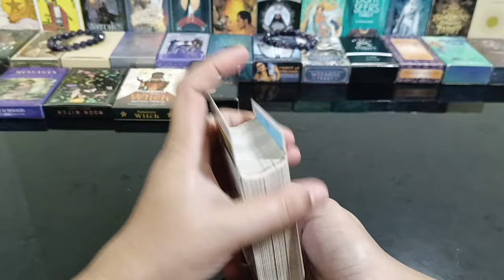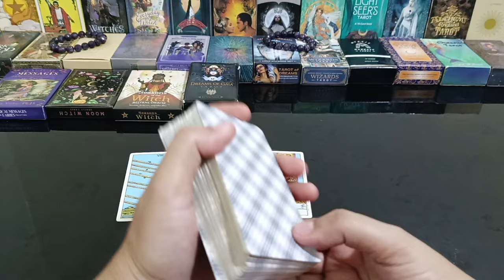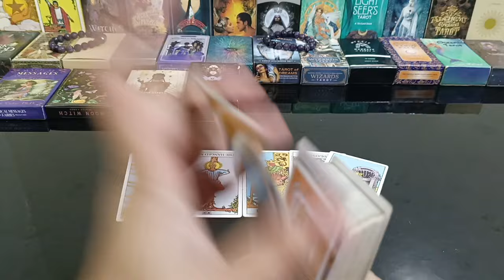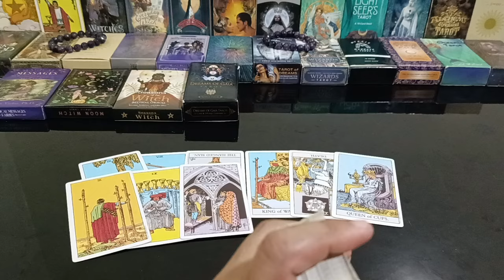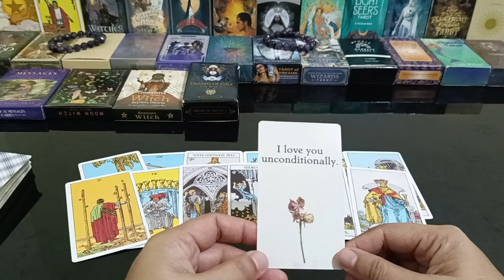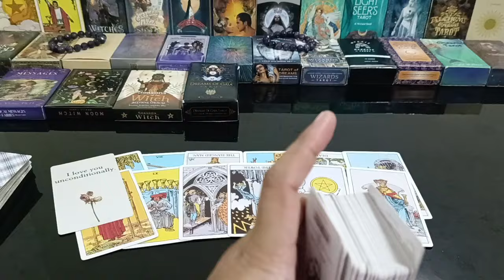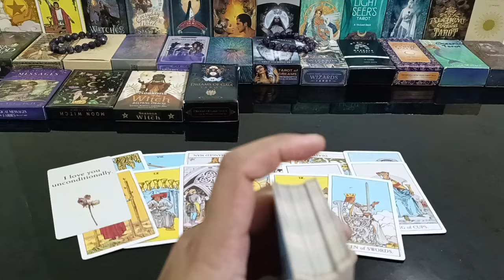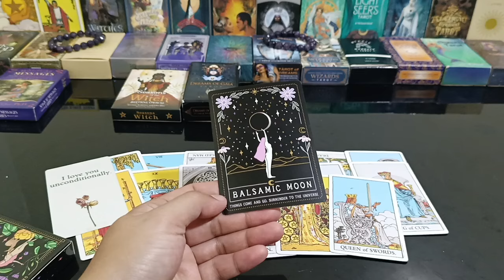I love you unconditionally pinapasabi nya sayo.kakaiba yung nagpoprotekta sa connection nyo.